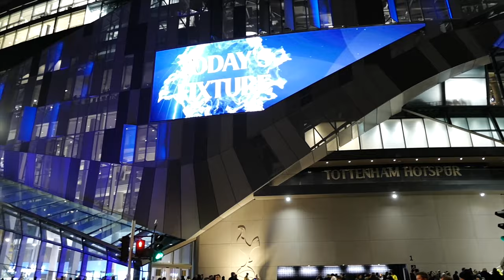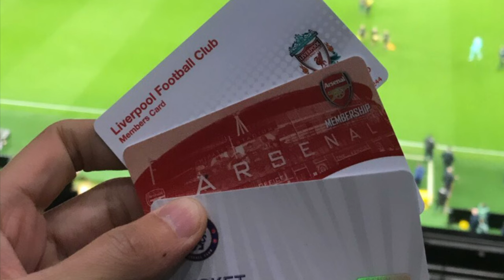ขายตั๋วบอล ทุกแมทช์ พร้อมรถรับส่ง ถึงสนาม Premiew leuge , La liga Spain, บุนเดสลีกา, พรีเมียร์ลีก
Line :  djken911